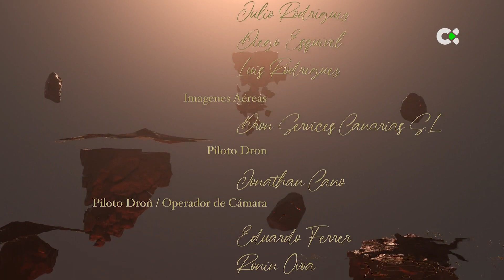Tocando el cielo: Tierra de volcanes | ep.13 - 22/01/23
EL HIERRO ,  LA RESTINGA